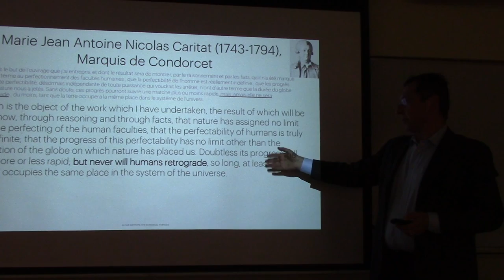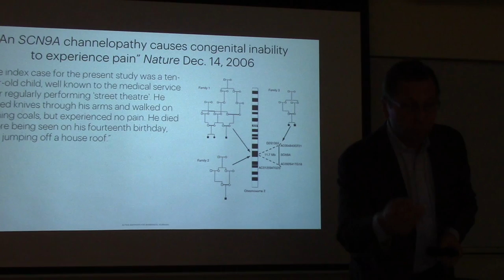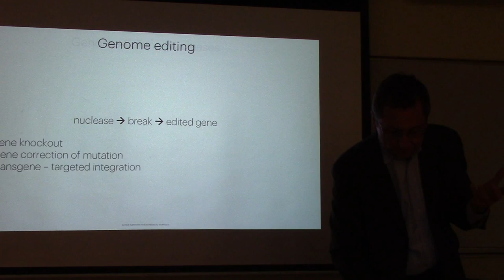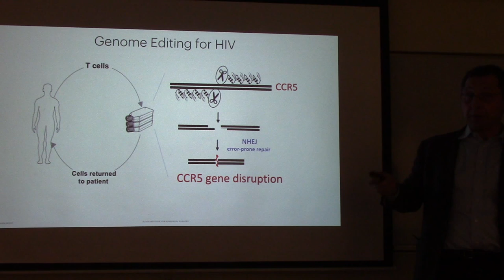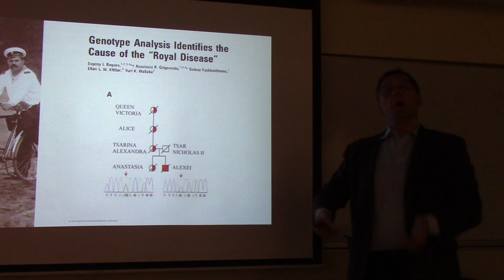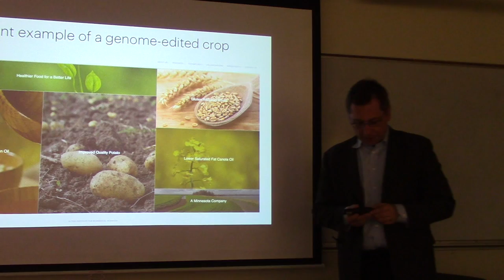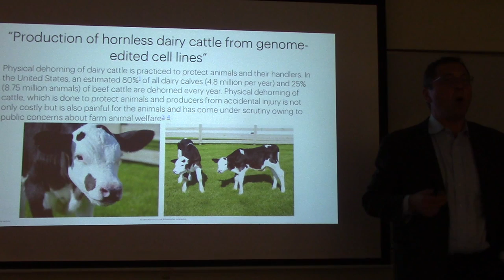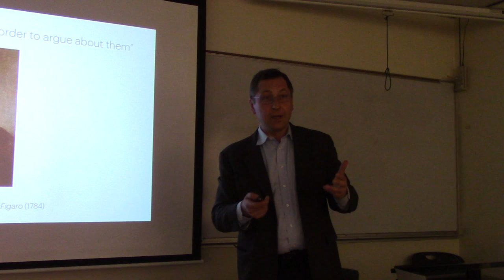Fyodor Urnov at a Berkeley LASER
Fyodor Urnov at a Berkeley LASER on "How Gene Editing can cure uncurable diseases"